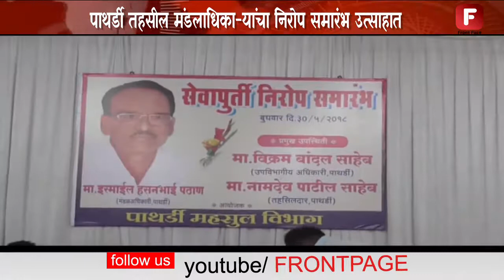पाथर्डीचे तहसील मंडलाधिकारी इस्माईल पठाण यांचा सेवापूर्ती निरोप समारंभ संपन्न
पाथर्डीचे  तहसील  मंडलाधिकारी इस्माईल पठाण यांचा  सेवापूर्ती निरोप समारंभ संपन्न मोठ्या उत्साहात पार पडलाय. आयुष्यात कसे जगावे  हा संदेश मंडलाधिकारी पठाण यांनी आपल्या कार्यातून दाखवून दिलाय.